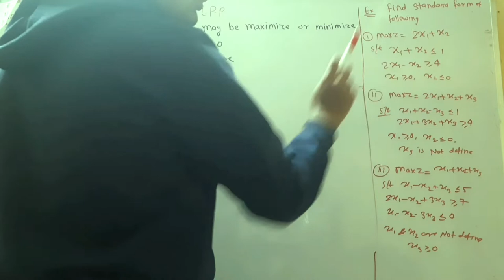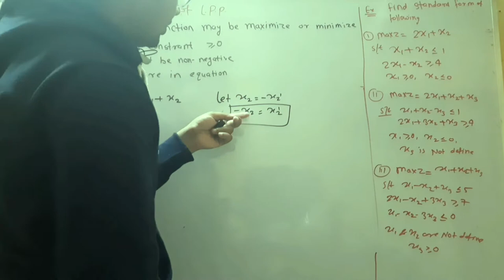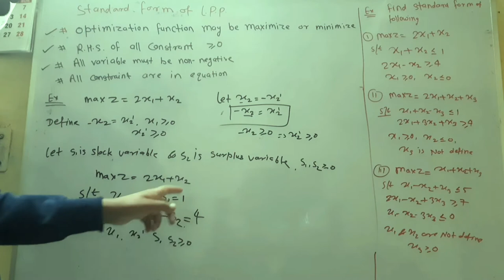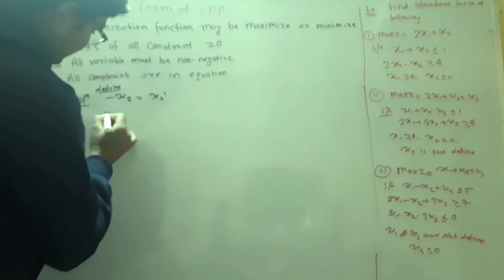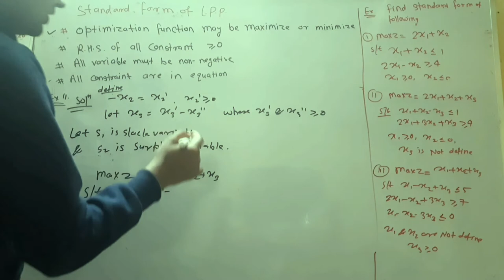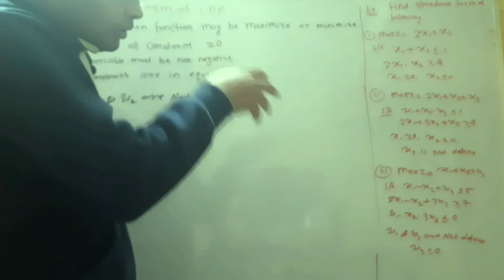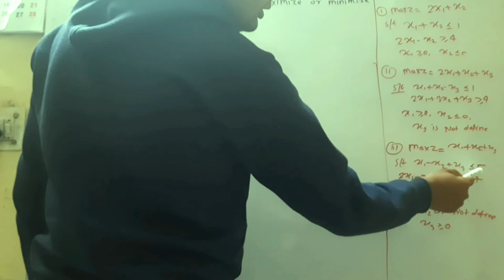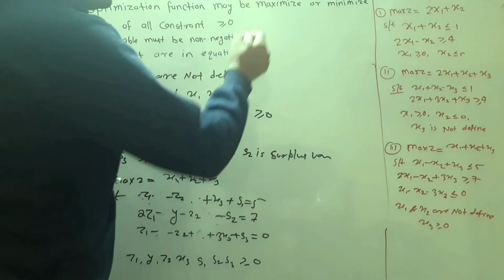definition and solved example to find standard form of linear programming problem by hitesh meena